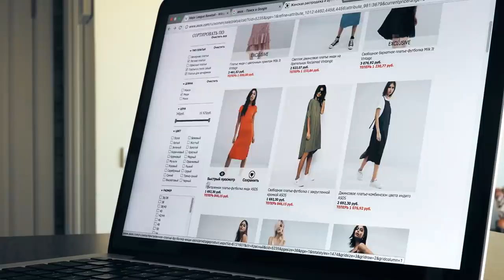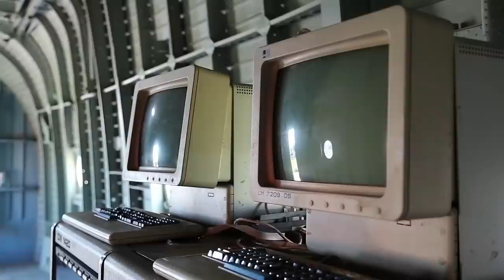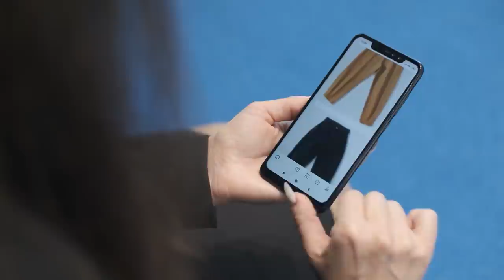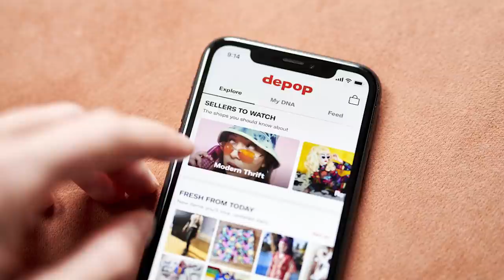How Fashion Drastically Changed Over the Years! ~ Fashion Timeline ~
Fashion has seen a never-ending tidal wave of change and rebirth, beginning with old-school patterns in the 1950s and subsequently being revitalized into a more contemporary style in the late 2000s. Fashion is deeply connected to one's sense of self for both men and women. What you wear defines who you are. Dressing and styling oneself may be influenced by media, paper, or anything from the past, and there are many diverse options available to you. As we look forward to 2022, we may anticipate a revolution in the fashion industry and fashion preferences in general.